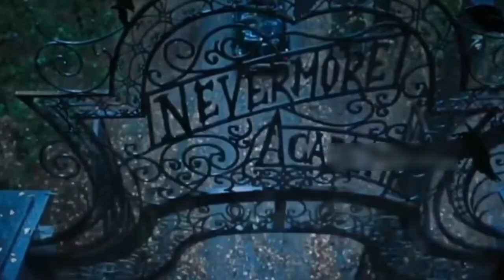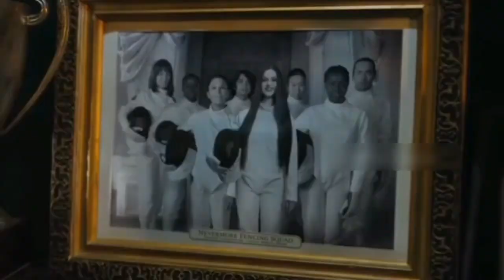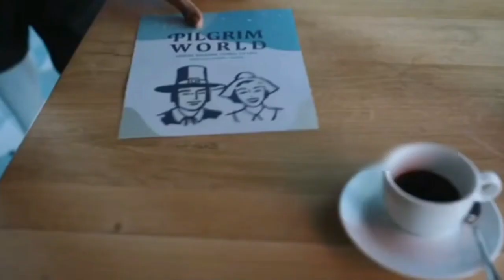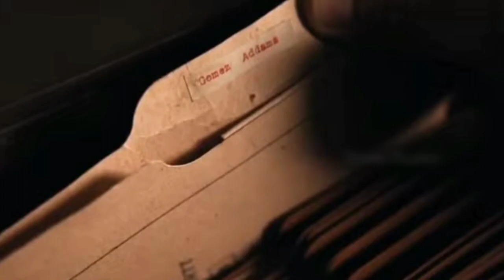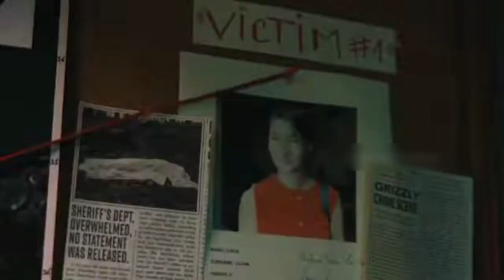Wednesday series - 1 || Episode-1